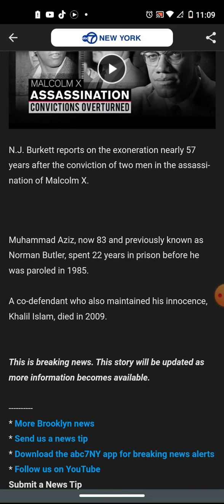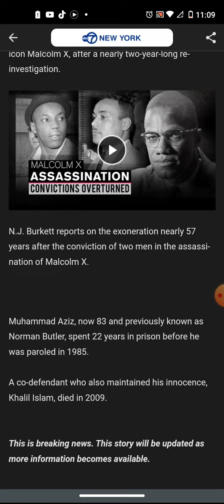Malcolmx Daughter found day weeks after guys convicted in his assassination was exonerated